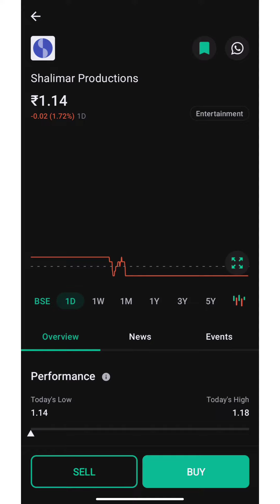Shalimar Productions Share latest news!खरीदे या बेचें video zarur dekhe